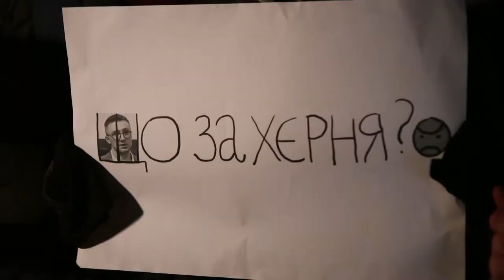Акція «Стерненко — волю!»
У Харкові відбулася акція на захист Сергія Стерненка